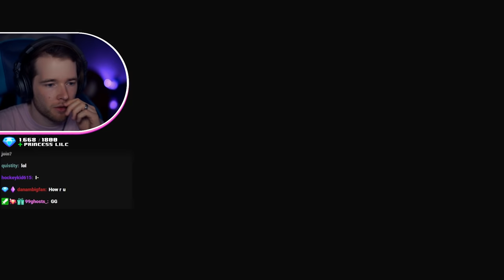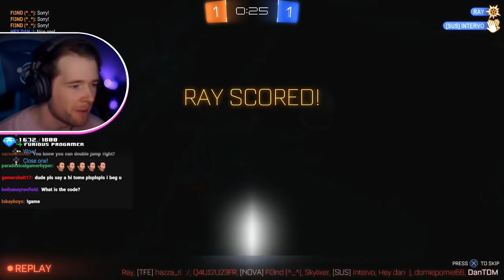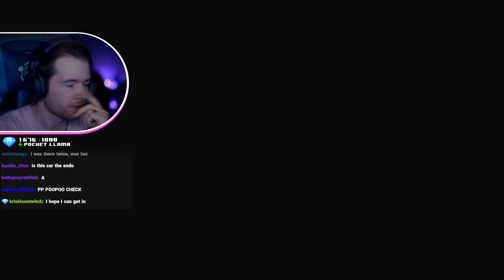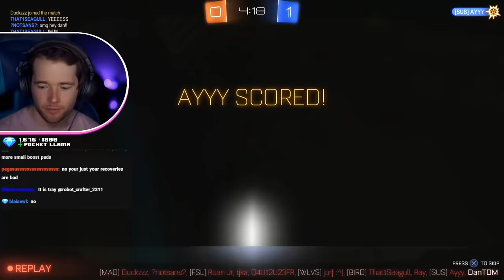Hitting Balls with Cars..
You can also use my code 'DanTDM' in the support a creator code in the item shop too!